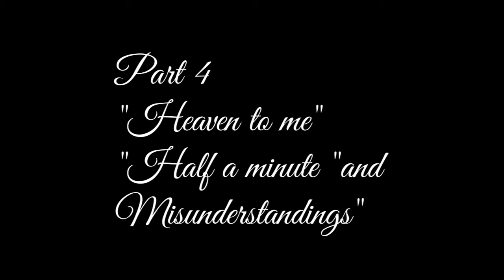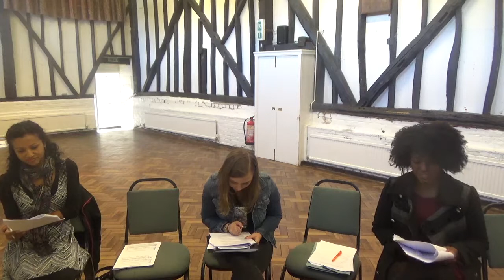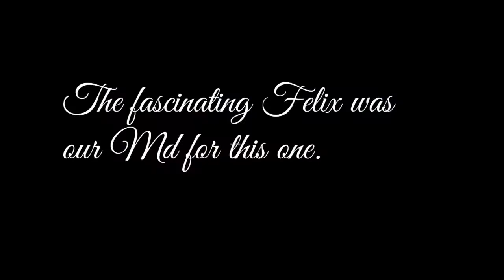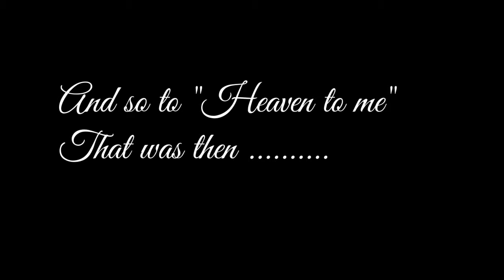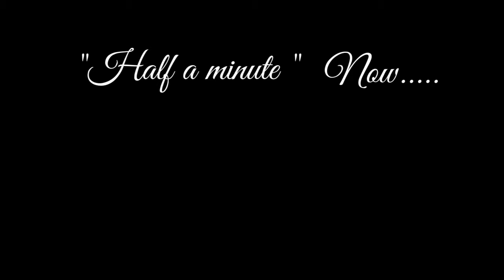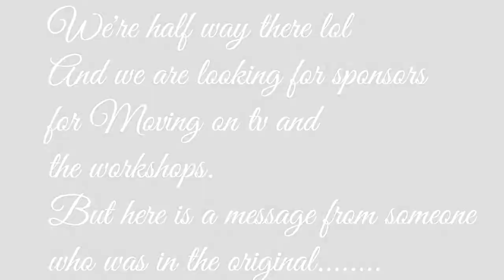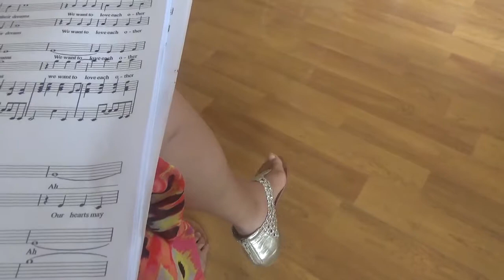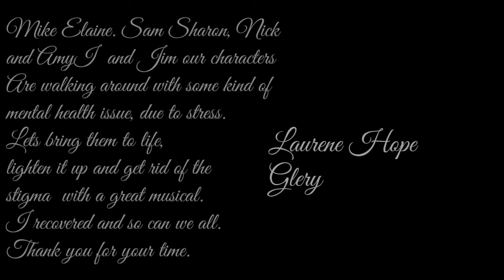Encounters doc 4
Call Mon-Sat daytime:
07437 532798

Laurene Hope Aug 2019
Encounters is copywritten since 1995